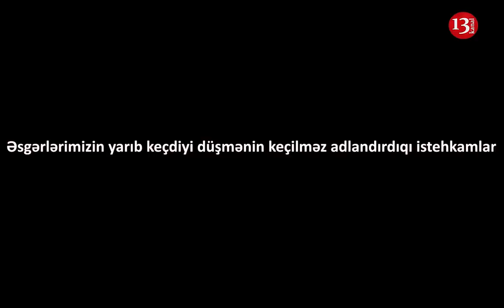Əsgərlərimiz yeraltı yollar və gizli tunellərin olduğu ERMƏNİ SƏNGƏRİNƏ DAXİL OLDU